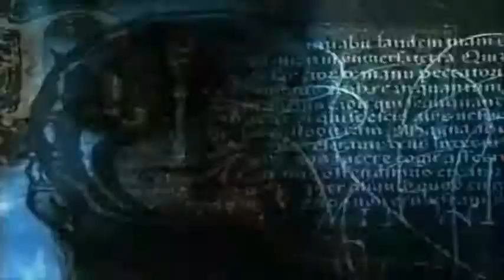Harry Potter Charmed Style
Harry Potter 6,  thought it would b fun 2 do a charmed thing wit it